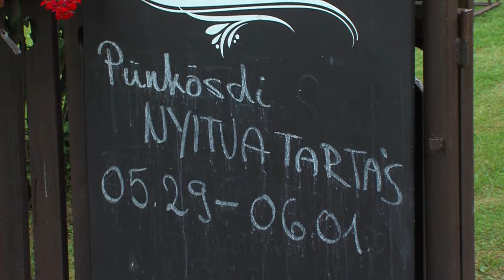Orfűi helyzet - Híradó - 2020.05.29.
Nem lesz lezárt terület, mint korábban az egyik turista célpontként kedvelt baranyai településen a hosszú hétvégén. Akár fürdeni is lehet majd Orfűn, ha az idő engedi Pünkösdkor. A veszélyhelyzet kihirdetése után jelentősen visszaesett a látogatók, kirándulók forgalma. Most azt remélik, hogy május utolsó hétvégéjén újra indulhat a vendéglátás-turizmus a településen.